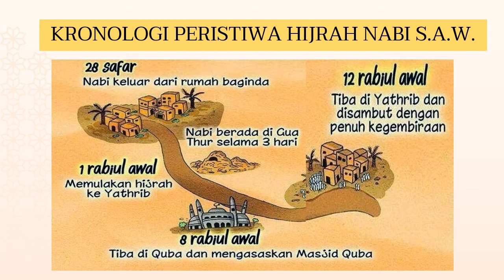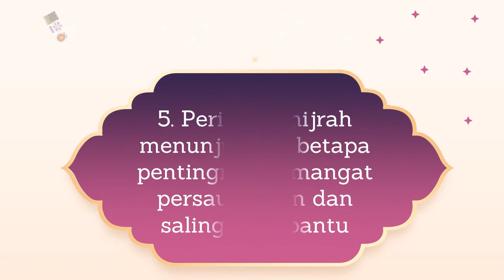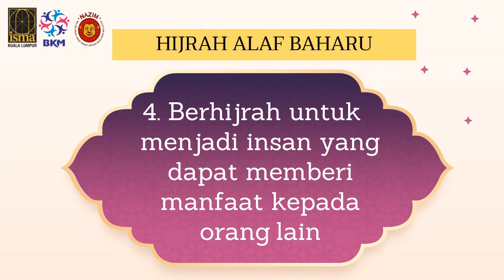Pengajaran Hijrah Rasulullah S.A.W. | BKM KL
Sila like page FB BKM KL & NAZIM Kuala Lumpur untuk info lanjut.